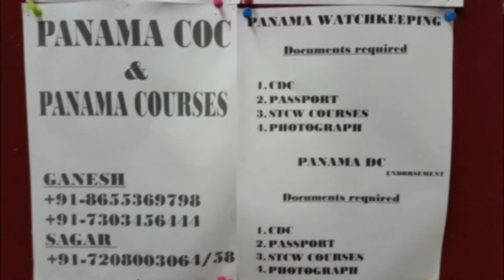Honduras coc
HONDURAS COC DECK & ENGINE SIDE (Operational & Management Level)

Original Application Form.
Copy of Data pages of a valid National Passport.
4 Colour passport size Photograph (light or white Background).
Medical Fitness Certificate issued by a physician recognized by the White List country as authorized to carry out seafarers examinations. Must use “Honduras” Medical Form.
Basic STCW & Advance courses, GMDSS, ROC and ARPA, SSO etc.
Copy of Valid Seaman book
Copy of Valid Passport
Valid Certificate of Competency (Management Level)
Copy of valid Company experience certificates, etc